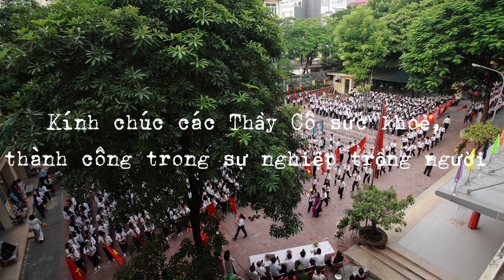MONG UỚC KỈ NIỆM XƯA. Piano. Lớp 9A (21-22), THCS Vĩnh Tuy mừng ngày Nhà Giáo Việt Nam 20/11/2021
Tiết mục văn nghệ của lớp 9A (21-22) trường THCS Vĩnh Tuy mừng ngày Nhà Giáo Việt Nam 20/11/2021
MONG ƯỚC KỈ NIỆM XƯA

Sáng tác: Xuân Phương
Trình bày: Trần Vân Ngọc Linh, lớp 9A (21-22),
trường THCS Vĩnh Tuy ( chuyển soạn cho piano)
Photo: Trần Xuân Minh